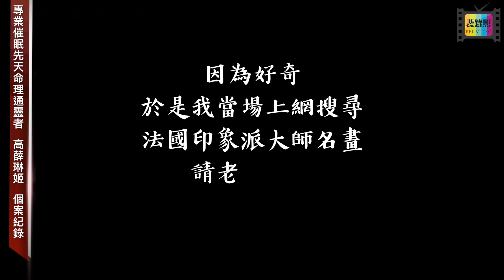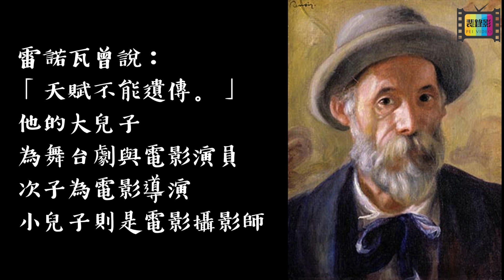名人轉世真實案例首次公開｜翻閱生命簿竟意外解讀到他十九世紀的前世｜口技藝術家大錢｜高薛琳姬老師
這是我壓在硬碟深處一直不敢公開的影片
影片是2013年9月4號拍攝的
（我有特地截圖證明影片拍攝日期）
當時我跟大錢因為合作電視節目認識
他當時對自己的事業很茫然，想去算命
所以我就介紹高老師給他
他也答應讓我全程錄影
（ＰＳ：2013年ＦＢ還沒有開放直播功能，所以如果我有時間，個案也願意，我就會去側錄高老師工作）
前面在算事業婚姻都是他私人的事，內容很無聊，當時我錄到打哈欠
我記得當時大錢說他很累
我心裏ＯＳ想說「我也很累，出外景誰不累？」
沒想到高老師就叫他閉上眼睛，說要幫他催眠
然後劇情就突然神展開了～～
高老師居然看閱到大錢的前世是一位我打死都聯想不到的歷史名人.

高薛琳姬－專業催眠 先天命理 通靈者 粉專

＊好奇高老師的朋友可以參考我們出的書＊

您我祂的故事實體書－您我祂e故事（蝦皮賣場）

您我祂的故事電子書－您我祂壹故事（這是續集，只有電子書版本）
頻道相關影片：
通靈也能與嬰兒溝通？新手媽媽的煩惱：孩子不吃奶也不給抱，還哭到臉發黑，難道孩子討厭我？

是雙重人格？還是有兩個靈魂？｜目睹母親多次輕生的女孩｜家庭失和跟因果業障有關嗎？

【通靈】倒房的祖先會干擾子孫嗎？她因生病求助於宮廟，卻被告知家中有「倒房」問題

【降妖】油鍋炸蛇妖？遭蛇妖纏身一年多而四肢麻痹半失明女性｜高薛琳姬老師除妖全紀錄

【通靈】你相信壞人真的會轉世投胎成畜生嗎？透過催眠閱讀流浪狗的因果故事｜寵物溝通｜前世因果

你有看見一對相擁的情侶嗎？︳靈異照片處理解讀｜個案去日本觀光竟拍到妖怪現形

無血緣的姐妹真情｜閱讀腦波真實案例｜高薛琳姬老師第二次探視劉立立導演－眨眨眼我知道｜第二集

【通靈】高薛琳姬老師第一次與劉立立導演見面的故事－眨眨眼我知道｜第一集

【催眠】外星人投生成地球人還能保有特異功能嗎？｜你也能感受到雙手中的磁力嗎？

【通靈】外星靈魂投胎成地球人便天生具有通靈能力嗎？真實收錄來自宇宙的高頻傳訊｜首位通靈學生

【催眠】意外收錄到不明音波12:45處｜外星人投胎到台灣卻被不良宗教矇騙｜真實案例

【通靈】三位亡者上身訴說死亡後的狀況（續）遭16位枉死靈體纏身師姐之二

【通靈催眠】原本打算放棄治療等死的乳癌患者，經催眠發現癌細胞竟是多年前依附上身的靈體

【催眠】長期失眠的她來尋求催眠師協助，沒想到竟揭開她這一生都不願說出的祕密

工欲善其事必先利其器：

我拍片用的相機
我用的桌上型麥克風
出外景相機上的麥克風
裝在老師身上的麥克風
我用的網紅環形燈
我喜歡的腳架
我背後其實是綠幕
剪接需要擁有一台好電腦